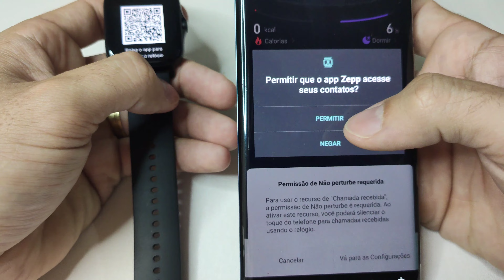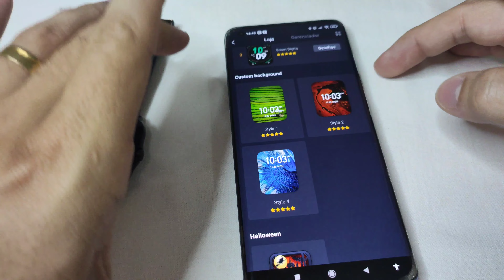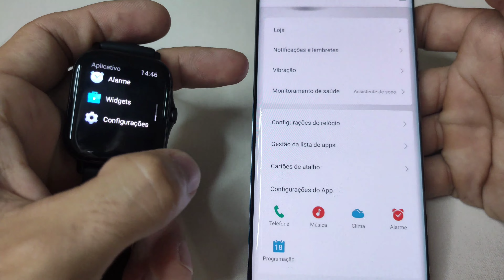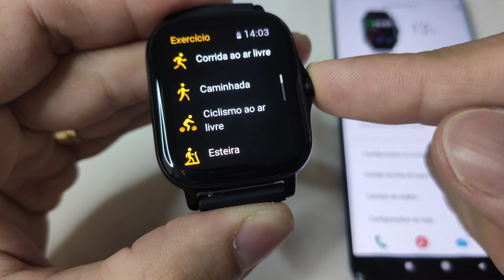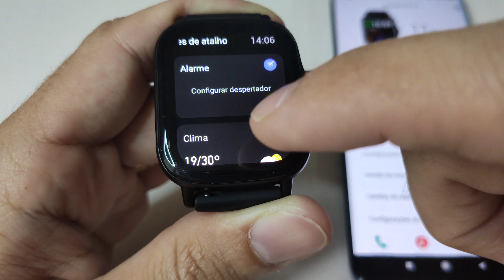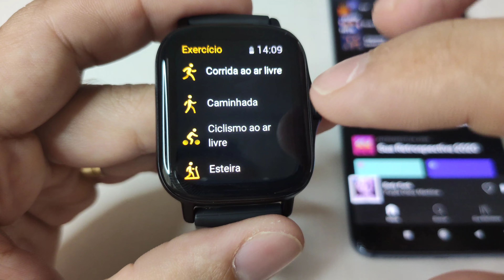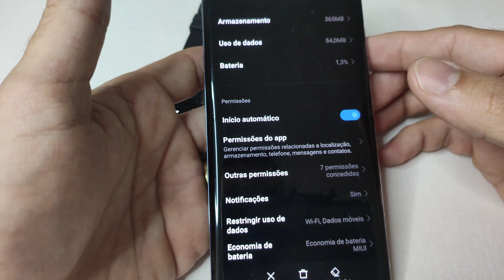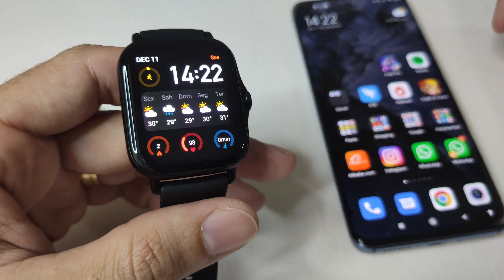Tutorial completo Amazfit GTS 2 - Configurações e funções do relógio da Xiaomi em Português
1. COMO CONECTAR: 0:25
2. CONFIGURAR PELO CELULAR: 3:51
3. FUNÇÕES NO RELÓGIO: 11:11
4. NOTIFICAÇÕES: 21:47
🚨Melhores grupos de ofertas do Brasil:
✍Assine o Amazon Prime
►OFERTAS DO DIA AMAZON